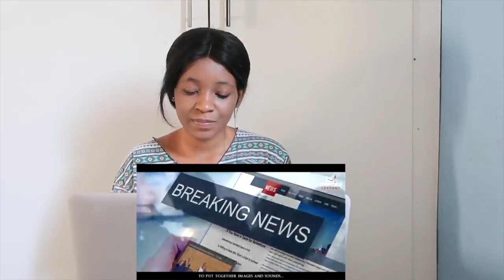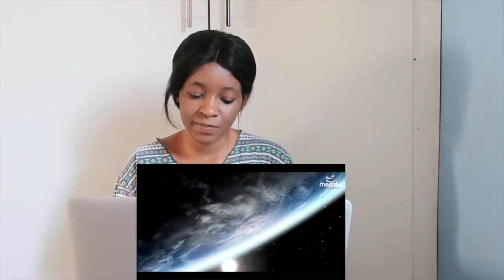Secret Societies - Devil Worshippers | REACTION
📖 REACTION DEFINITION:

. re·ac·tion
rēˈakSH(ə)n/
noun

Fanny&jessy
Haspolat-lefkosa,via mersin 10,Turkey (cyprus international university)
mersin, turkey,99010